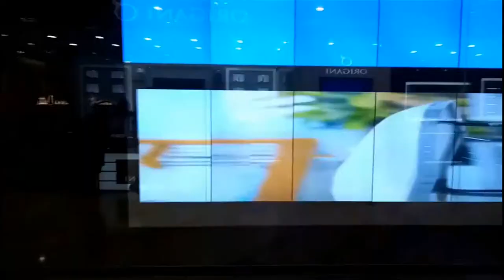[TVC-VDS] Đội ngũ kỹ thuật chuyên nghiệp